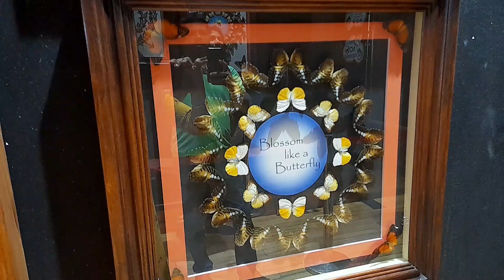Butterfly Garden Dubai |world's largest IndoorButterflyGarden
world's largest covered butterfly garden, Dubai

Butterfly Garden Dubai |world's largest coveredButterflyGarden butterflygarden dubai ‎@NaviNandz

butterfly garden
dubai
UAE